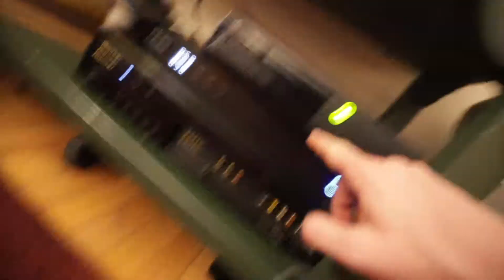THRONES PT 2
It's night number 2 of GOT, and were hanging with Ian once again!